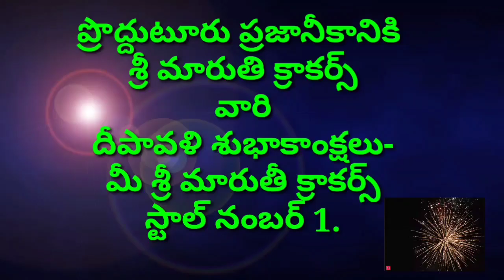పొరుమామిళ్లలో రోజా రోడ్డుషో